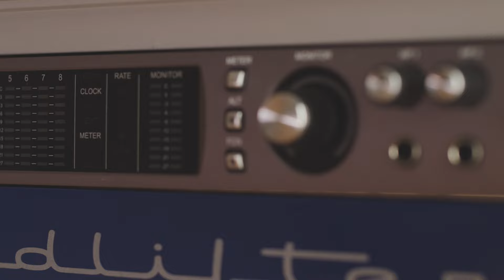Silvercore Podcast 103: Killer for Hire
If you hunt, or eat meat, this podcast should be considered essential listening if you to ensure you are eating the best meat possible.

Jeff Senger left a fast paced high paying job in the world of accounting to pursue his passion for both domestic and wild game meat.  Jeff is a Ted Talk alumni and runs Sanguda Custom Meat Packers as well as Modest Meats in Edmonton Alberta.  Jeff is by far one of the most passionate and knowledge people I have ever talked to on the topic of meat.  His energy and enthusiasm combined with the sheer volume of information he has on the subject is nearly palpable.

What makes game meat tasty gamey?
How do you best age your meat?
What are best meat handling practices from a butchers perspective?
What’s the best way to prepare tough meat?

This is only the tip of the iceberg for Jeff Senger.